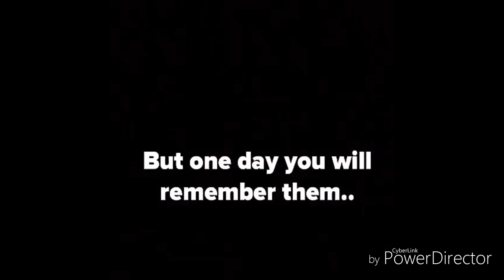Marcus och Martinus